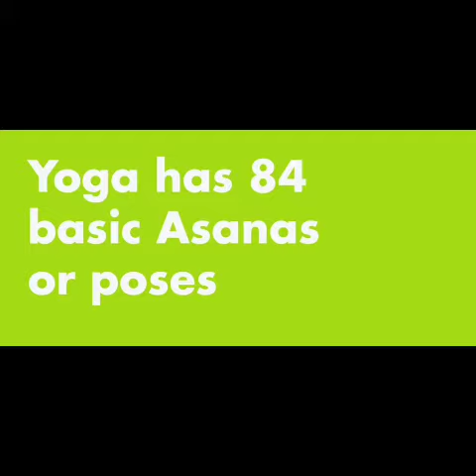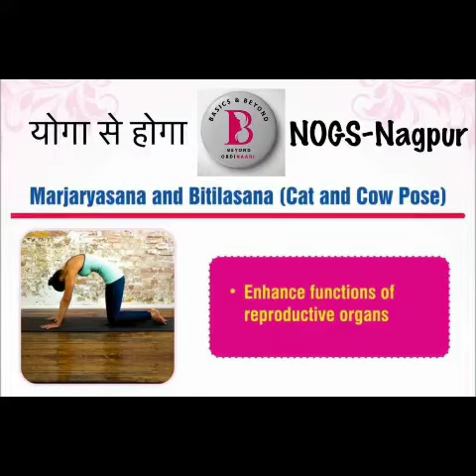YOGA SE HOGA